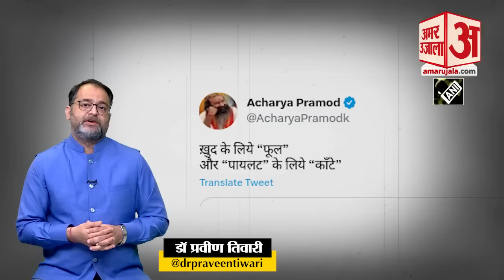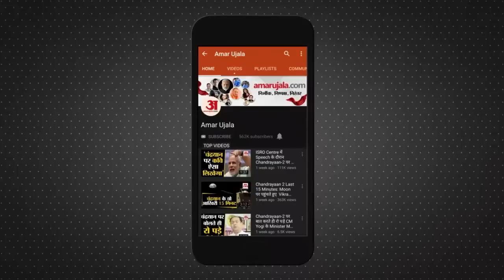Rajasthan Politics: Sachin Pilot का समर्थन कर Acharya Pramod Krishnam ने Ashok Gehlot पर साधा निशाना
Rajasthan Politics: Sachin Pilot का समर्थन कर Acharya Pramod Krishnam ने Ashok Gehlot पर साधा निशाना। राजस्थान के सीएम अशोक गहलोत के खिलाफ कांग्रेस नेता आचार्य प्रमोद कृष्णम ने फिर किया ट्वीट। सीएम गहलोत के स्वागत के लिए बिछाए गए फूल तो आचार्य प्रमोद को याद आए सचिन पायलट। आचार्य प्रमोद ने एक बार सचिन पायलट का खुल्लेआम समर्थन किया और कह दी बड़ी बात। बता दें कि, पायलट समर्थक आचार्य प्रमोद कृष्णम अक्सर सोशल मीडिया के जरिए मुख्यमंत्री अशोक गहलोत को निशाने पर लेते रहे है।